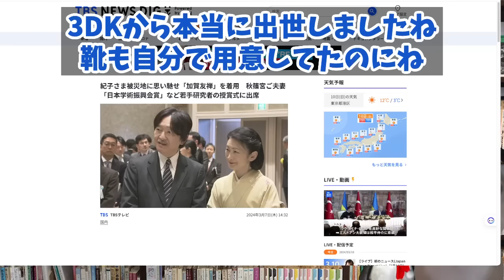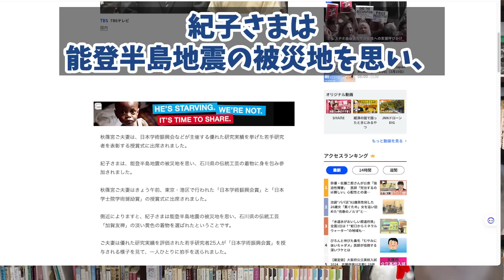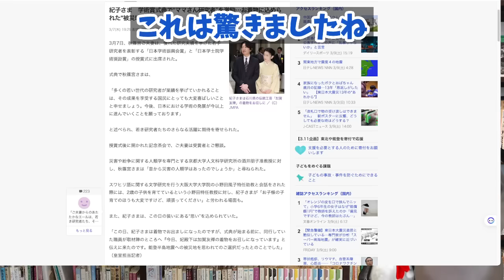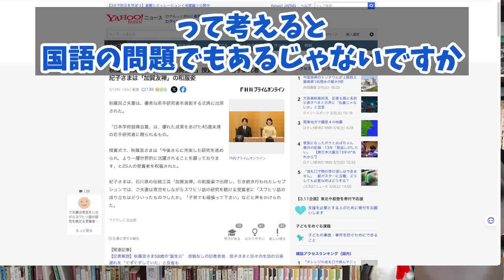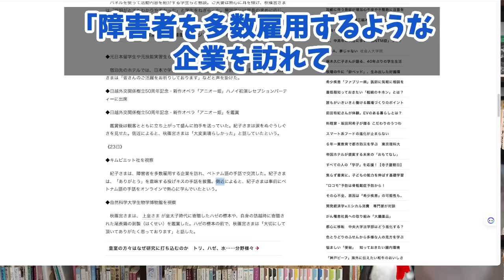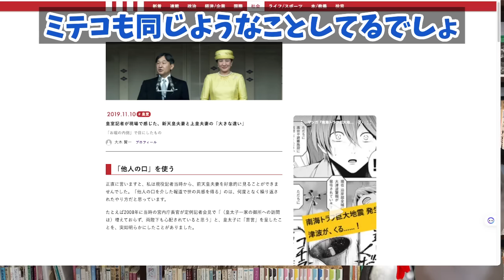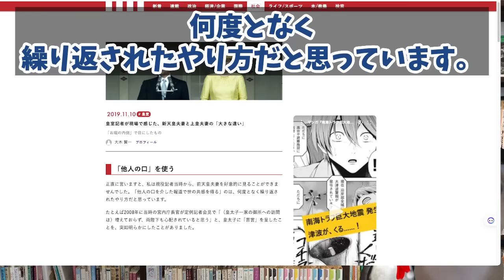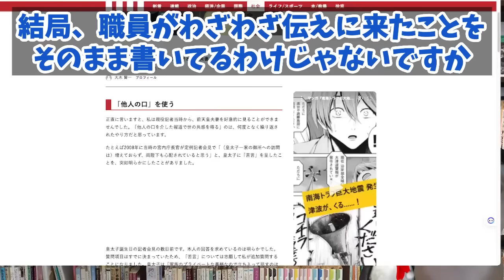【悲報】A宮K子樣上げ工作バレた決定的瞬間。まさに赤っ恥【切り抜き】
【悲報】A宮K子樣上げ工作バレた決定的瞬間。まさに赤っ恥

190円/月 でチャンネルを応援していただくオプションです。

😅😅😅女性自身ウケます😂最高です😂😂はぁ〜笑った